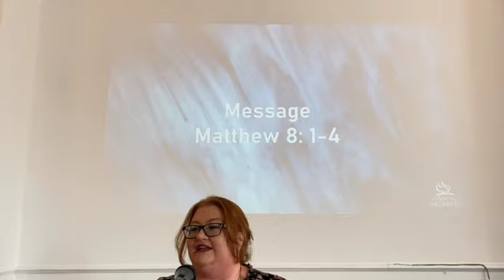Matthew 8:1-4: Sunday 28th August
In this week's message, Pastor Joanne preaches an inspiring message from Matthew 8:1-4.

May you be blessed as you watch.